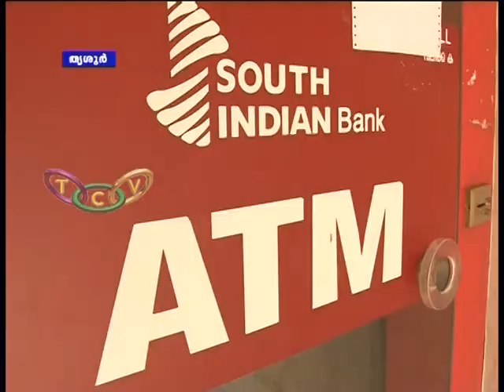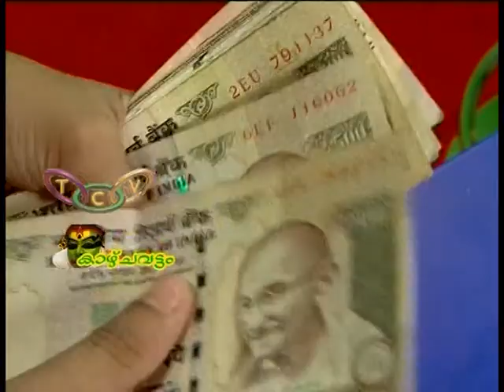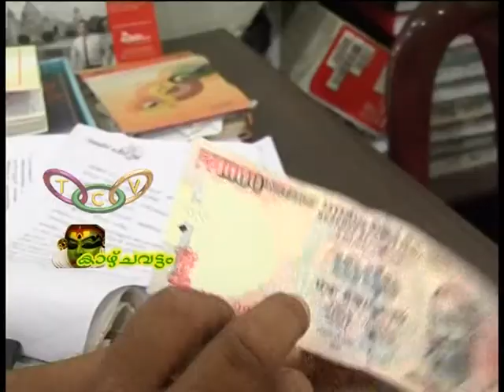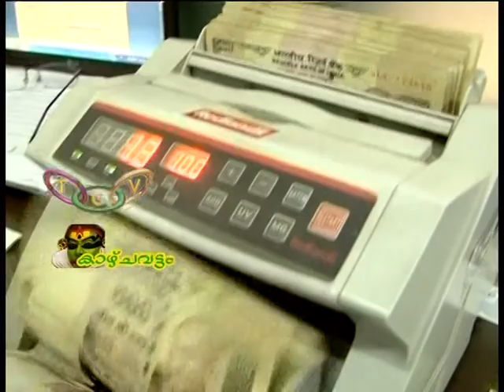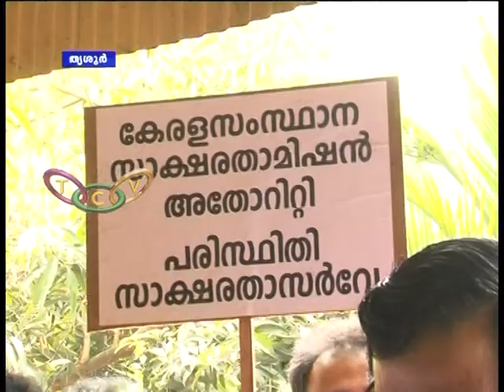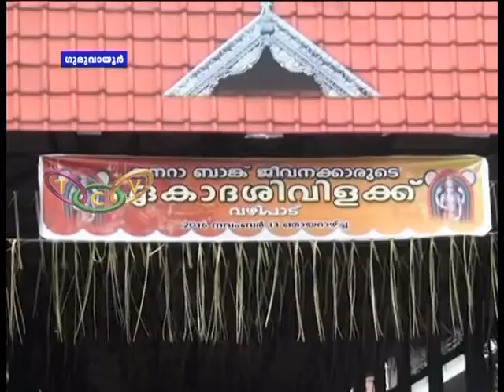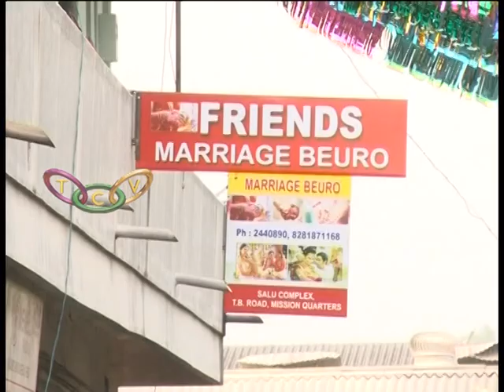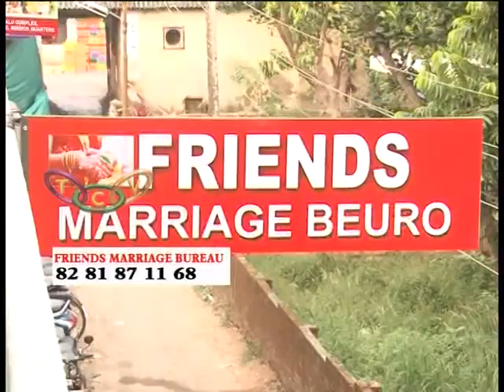Tcv Thrissur round up 13 11 2016